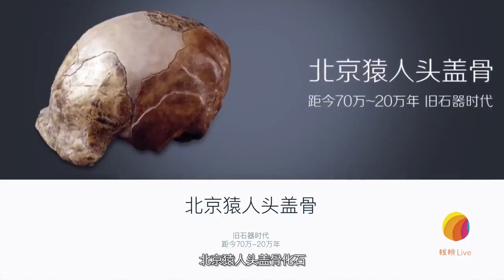【故宫博物馆漫谈】01 揭秘北京猿人头盖骨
53集大型科普节目-从中国国家博物馆里的各种国宝级藏品发散性的漫谈人类发展和中华民族的历史，值得收藏